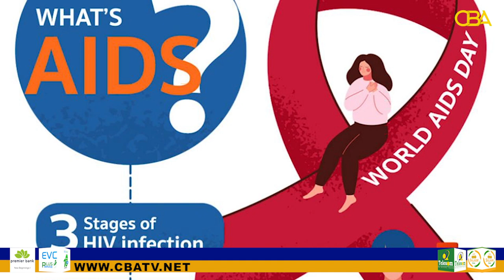16 Sanno ayaan la noolahay Xanuunkan HIV-AIDS ka, Hadda waxaan u badheedhay...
16 Sanno ayaan la noolahay Xanuunkan HIV-AIDS ka, Hadda waxaan u badheedhay inaan dadka ka wacyigeliyo khatartiisa.